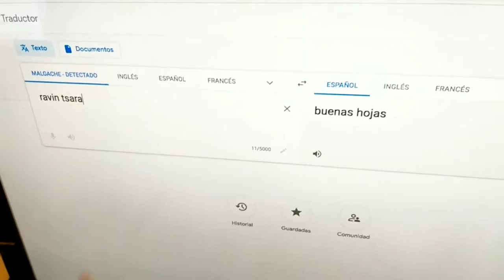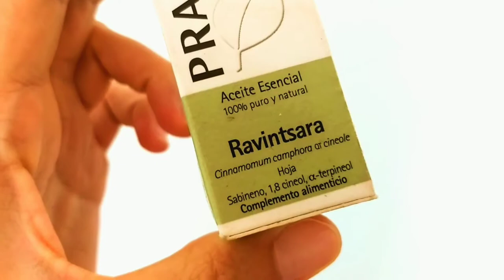Aceite esencial de RAVINTSARA [PROPIEDADES] 💜 Enseñando cómo USARLO (ENTRA AHORA)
Estoy enseñando cómo usar el aceite esencial de RAVINTSARA además de sus propiedades y beneficios. ¡MIRA EL VÍDEO!

DÓNDE COMPRAR LOS ACEITES ESENCIALES

+++ Aceite esencial de EUCALIPTO RADIATA

+++ Aceite esencial de NIAULÍ

"EL MANTRA OM"

PDF GRATIS "LOS RESTAURADORES, 3 ACEITES ESENCIALES QUE REPARAN NUESTRO SER"